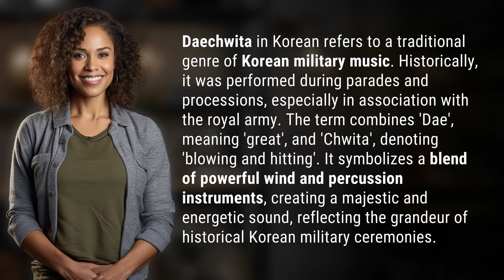What does Daechwita mean in Korean?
Unveiling the Meaning of Daechwita in Korean 👉 Decoding Daechwita 👉 Discover the historical significance and captivating sound of Daechwita, a traditional genre of Korean military music that combines powerful wind and percussion instruments. Learn how this majestic and energetic music reflects the grandeur of historical Korean military ceremonies.

Laura S. Harris (2024, February 7.) What does Daechwita mean in Korean?
    🌐 AskAbout.video